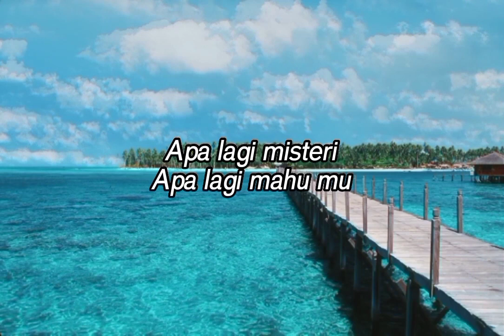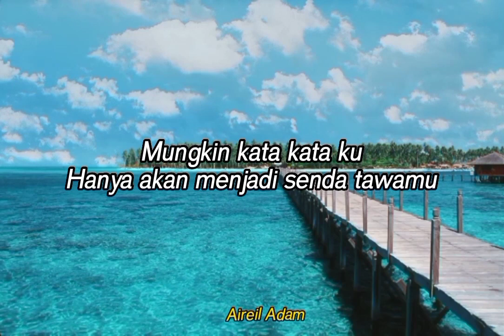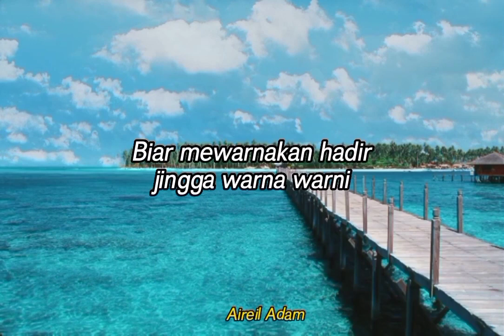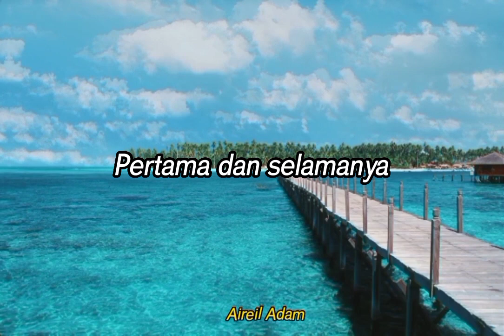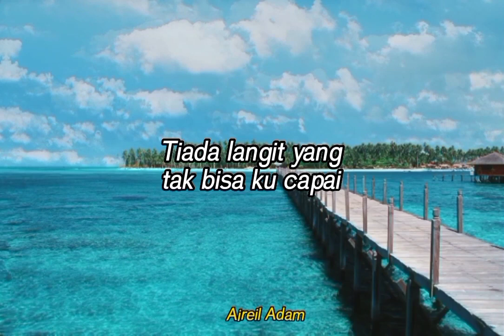Pertama dan selamanya song by Ariwatan (Lirik Video)🌹